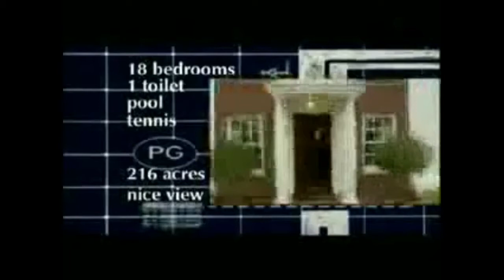YTP Short: Marilyn's Husky Manson!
Well I've had so much fun making this and now I create my own YTP's using a software called Videopad which is similar to Windows Movie Maker!
So now I don't need to use IMovie anymore!!'
Hope you all enjoy this hilarious YTP of Bo Selecta's Marilyn Manson Crib parody!
No negative comments over my work!
I would be extremely upset if that happens!